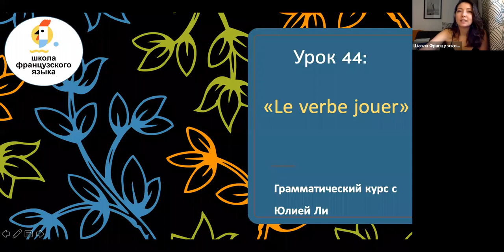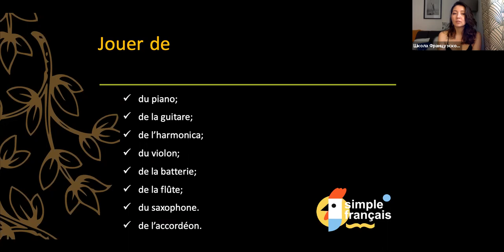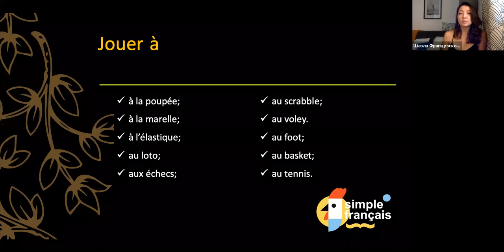44 урок. Глагол jouer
В этом грамматикуме мы узнаем, какой предлог употреблять после глагола JOUER.

До встречи! 🙌